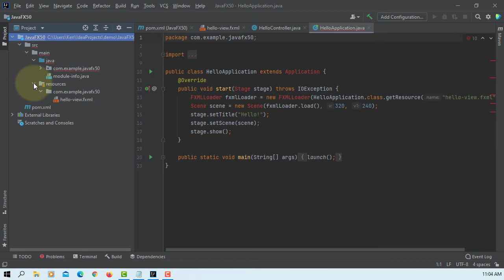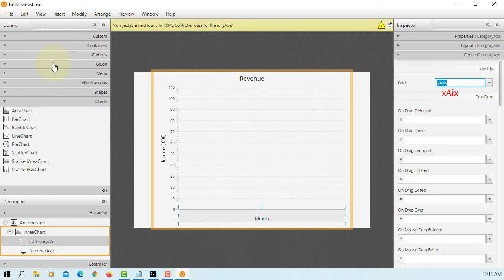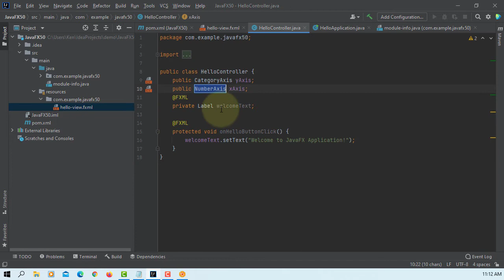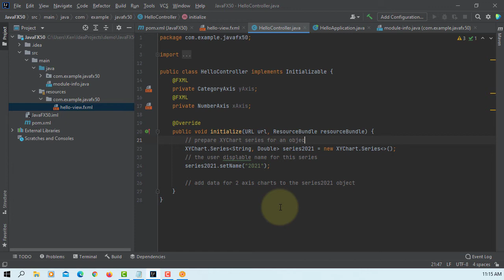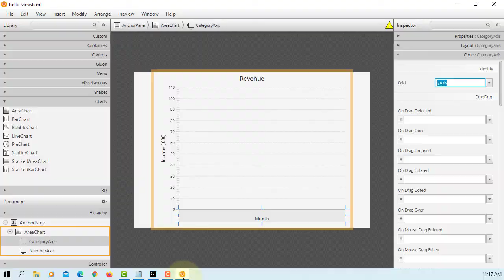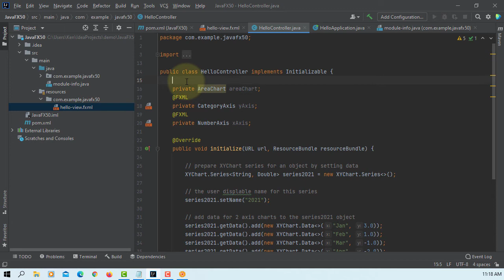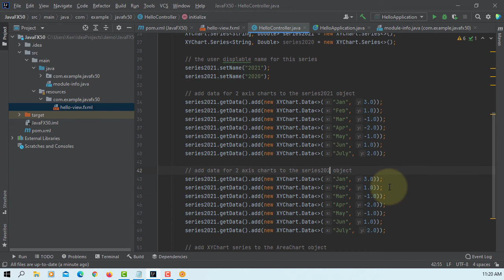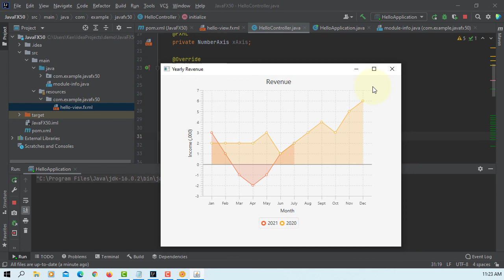JavaFX 15 Tutorial 50 - AreaChart (modular) 1-2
In this tutorial, I will show you how to use AreaChart with a java modular. This chart presents data as a series of points connected by straight lines and the area between the axis and the line is painted with color.

If you want to develop JavaFX application using Maven, you don't have to download the JavaFX SDK.

JDK 16.0.2
JavaFX SceneBuilder 16.0.0
IntelliJ IDEA 2021.2